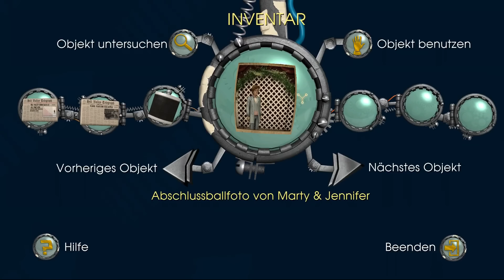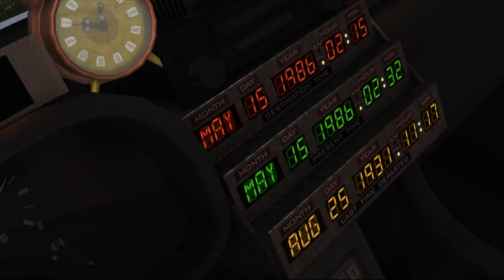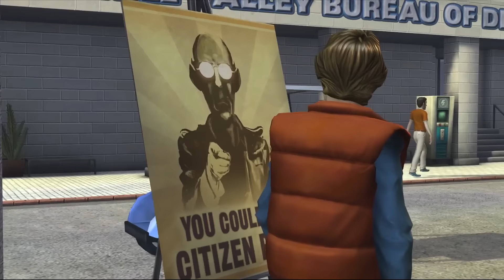Back To The Future: Episode 3 #001 | Bürger Brown | Let’s Play (PC/HD/Deutsch/Gameplay)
Wir sind zurück in Hill Valley. Aber irgendwie sieht es verändert aus.. Alles ist so.. SAUBER!?!

Stadtmauer, Videoüberwachung, Regeln und Gesetze überall.
Was ist hier los?

Back To The Future: Episode 3
Developer: Telltale Games
Publisher: Vivendi Games
Release: April 2011
Plattform: PC, PS3, Wii